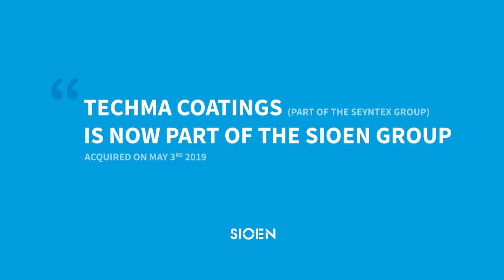Sioen – Sioen Fabrics 2019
Coated textiles for mattress covers, furniture, architecture, stretch tents, solar protection and outdoor applications. The recent acquisition of Techma coatings (part of the Seyntex group) has reinforced our position in this market of breathable stretch fabrics. We also produce TPO and PVC films and sheets for dashboards, door panels, sun visors, wall covering, pond liners and packaging a.o. Our products are mainly tailor-made, according to the specs of the customer.